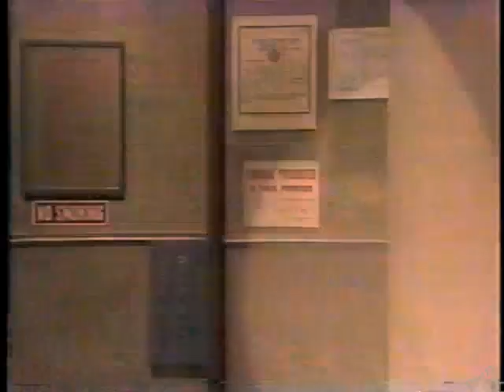Tributes to David Letterman, Part 20 of 31: Martin Short 1982, 2015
To commemorate the 5th anniversary of Dave retiring from late night television (his last show was on May 20, 2015), I've put together a series of "first and last" appearances, the latter paying tributes in their own ways to the last giant of late night (h/t Jason Zinoman).
Part 20. Martin Short
1. December 3, 1982
2. May 6, 2015
Regarding Marty's "first appearance" card: As he correctly pointed out, that photo comes from his second Late Night appearance on April 29, 1983.